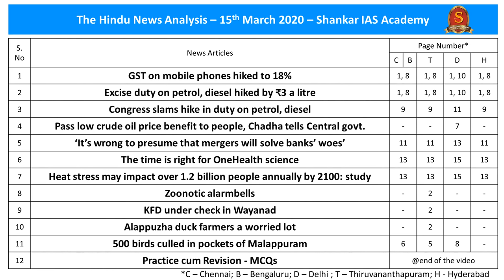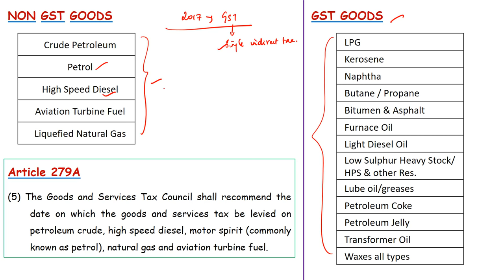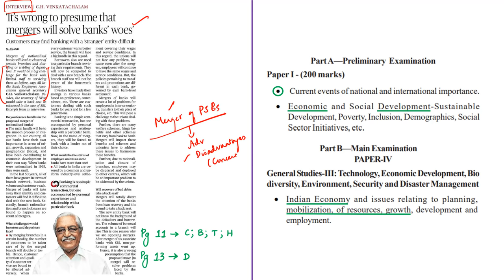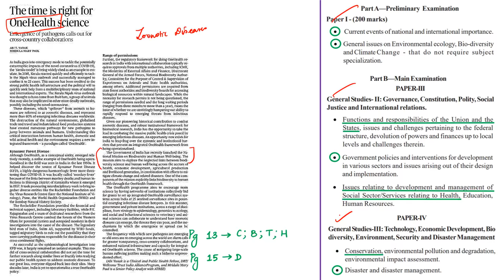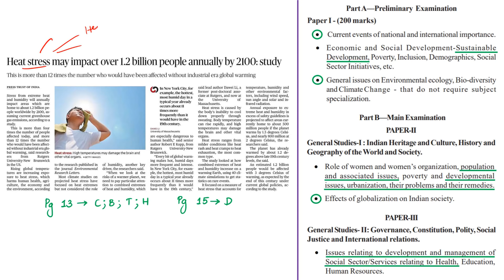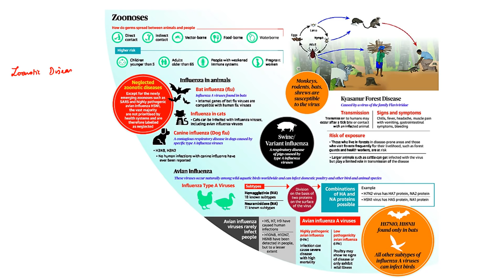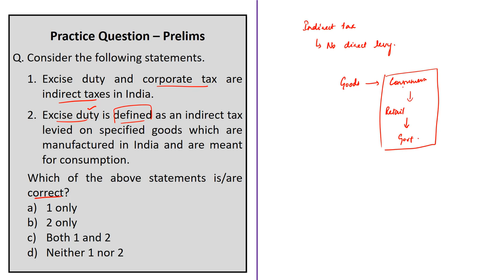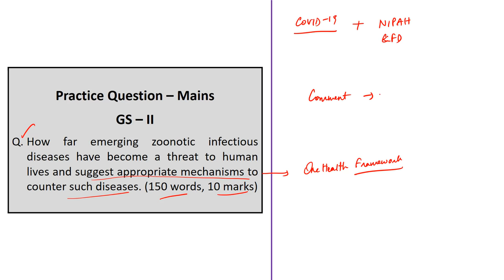The Hindu Daily News Analysis | 15th March 2020 | UPSC Current Affairs | Prelims - Mains 2020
Time Stamping of news articles:
1. GST on mobile phones hiked to 18% - 0:37
2. Excise duty on petrol, diesel hiked by ₹3 a litre - 03:39
3. Congress slams hike in duty on petrol, diesel - 07:49
4. Pass low crude oil price benefit to people, Chadha tells Central govt. - 07:49
5. ‘It’s wrong to presume that mergers will solve banks’ woes’ - 08:31
6. The time is right for OneHealth science - 19:17
7. Heat stress may impact over 1.2 billion people annually by 2100: study - 24:58
8. Zoonotic alarmbells - 29:38
9. KFD under check in Wayanad - 31:15
10. Alappuzha duck farmers a worried lot - 31:39
11. 500 birds culled in pockets of Malappuram - 31:39
12. Practice cum Revision – MCQs - 32:34
13. Practice Mains Question - 35:12

Important topics such as GSTCouncil ExciseDuty MergerofPSBs OneHealth ZoonoticDiseases HeatStress are vividly discussed in UPSC Civil Services Exam Perspective in this video, with a special Practice cum Revision session in the end.